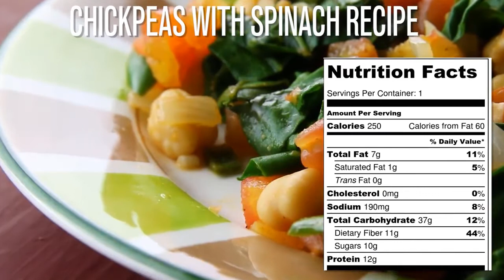HEALTHY VEGETARIAN RECIPES | CHICKPEAS WITH SPINACH | NUTRITION FACTS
Chickpeas With Spinach

Nutrition Facts
Calories 250
Total Carbohydrate 37g - 12%
Protein 12g

***WELCOME TO HOMEATS***
A mobile application that connects small restaurants, housewives & professional chefs with buyers who seek healthy & homemade food to live a healthy life.

***HOMEATS FAQ***
What Do Homeats Do ?
Connect restaurants and home cuisines with customers to make more money and  help you to grow your brand. also we provide delivery services

How much does it cost to join homeats?

Do you provide Delivery service?
yes we provide it and you can work with you after confirming and implement our policy

How many orders can my kitchen get per month ?
it depends on the area and how active you are ... but we sure we will provide you with exception Utility that will go beyond your expectations

How much commission do you take?
It is changeable according to the plan you choose however our commission rates starts from 12%

What will happen if I cancel the order I received?
We recommend you to avoid canceling so you can have loyal end users who constantly order from your store however if you have an emergency and you have to cancel the order we are supporting you without harming our consumers rights in the term of our cancelation policy

Can I be offline whenever I want?
We are providing a flexible work environment ... you can easily go to Console menu and switch your online status to Offline

How will I start selling my food?
Very easy! You will add your menu items with our team and then you will be ready to sell your food online!

Is it possible for vendors to upgrade their subscription?
Sure , vendors have wide options of plans they can choose or upgrade from on to others which suits their needs.

When will I be charged?

How can I cancel my subscription?
yes by tapping on more than subscription after that you will find all of your subscription information and you will find option to cancel your subscriptions

What is the procedure to Join Homeats?
Download the 'Homeats' App from Play/App store. Open the app and you can login/sign up using your Facebook, Google or email account. The app will send an OTP to your registered account (if already registered before) to authenticate and allow you to use the app then you will fill in some information about your and the business then you will receive a call from us to finalize the process.

Provide wide food options such as healthy, Diet , traditional and homemade food

How can I place an order ?
Go to the Homeats app, log in with your account, then place an order from your favorite restaurant.

How much will the delivery service will Cost Us ?
the prices calculation depends on the area and it's calculated per Km + fixed amount

Do you have online payment in the app ?
yes we provide online payment and cash on delivery as well